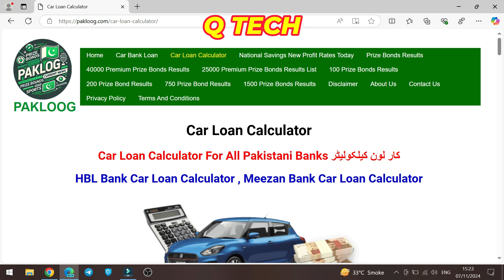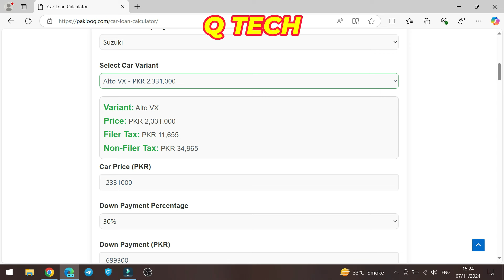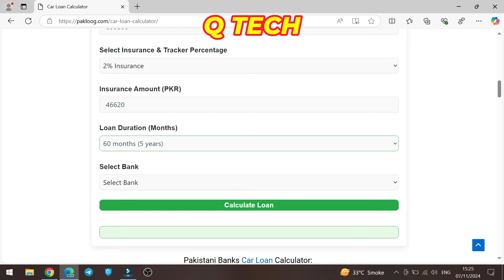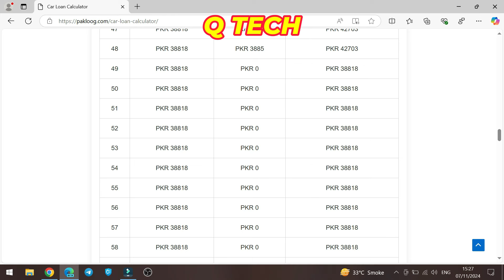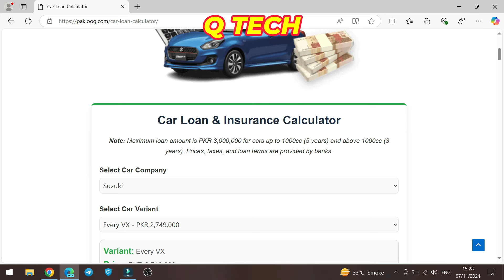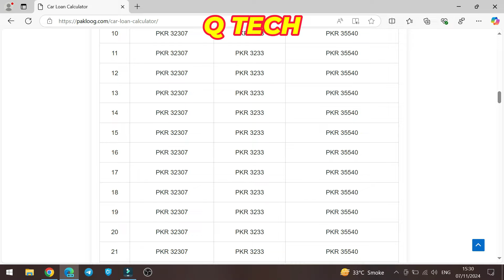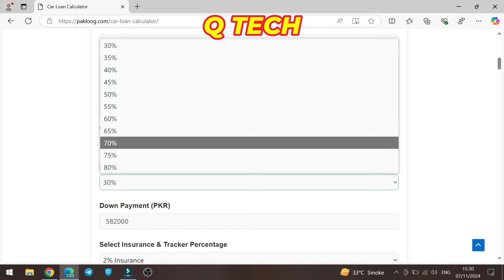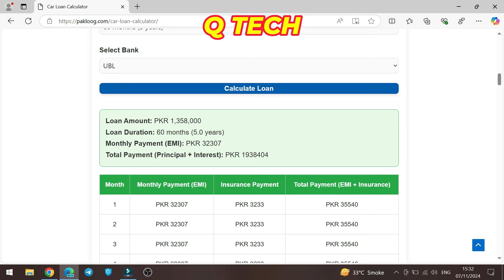How To Get Suzuki Alto and Bolan Car on Easy Installments from UBL Bank | Auto Car Loan in Pakistan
How To Get Suzuki Alto and Bolan Car on Easy Installments from UBL Bank,
 Auto Car Loan in Pakistan
My Twitter Follow me definitely we can chat.